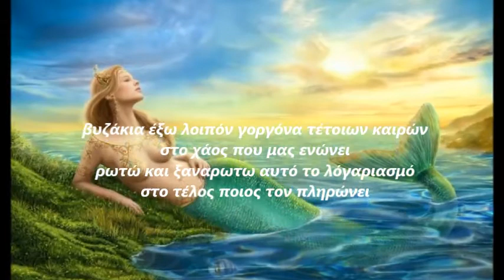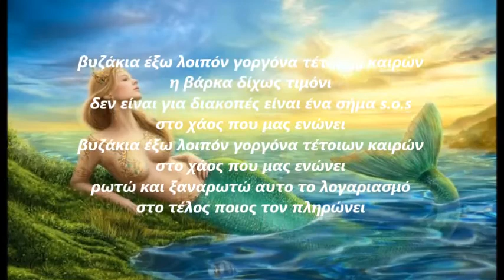ΒΥΖΑΚΙΑ ΕΞΩ ΛΟΙΠΟΝ - ΜΕΛΙΝΑ ΤΑΝΑΓΡΗ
στίχοι και μουσική Μελίνα Τανάγρη